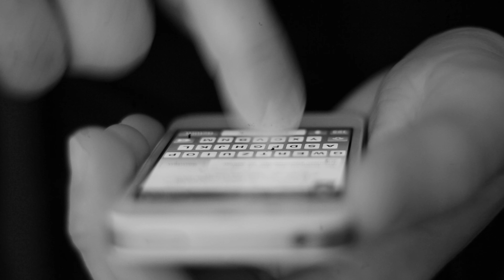Shadows of Willow Creek - Creepy Neighbor Horror Story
Sarah Thompson lived in the quiet suburban neighborhood of Willow Creek, nestled among tall oak trees and manicured lawns. She was an amiable young woman who cherished the tranquility of her surroundings and the close bonds she shared with her neighbors. Among them was Mrs. Johnson, a sweet elderly widow who lived alone in the house adjacent to Sarah's. Their daily exchanges over picket fences and shared cups of tea painted a picture of idyllic neighborly camaraderie. But darkness lurked beneath the surface of this seemingly peaceful community, waiting to shatter Willow Creek's serenity.

As the days passed by in their usual rhythm, Sarah couldn't help but notice the absence of Mrs. Johnson's friendly presence. The once-bustling house next door now stood eerily silent, its curtains drawn tight against prying eyes. Concern gnawed at Sarah's conscience, prompting her to inquire about Mrs. Johnson's whereabouts among their mutual acquaintances. However, her inquiries were met with puzzled shrugs and uneasy glances, as nobody seemed to have seen or heard from Mrs. Johnson in days. With each unanswered question, a sense of foreboding settled over Sarah, casting shadows where there was only sunlight once.

Your interest in my channel's creativity is truly appreciated. Your insights help me improve and evolve. Thank you for your ongoing support.